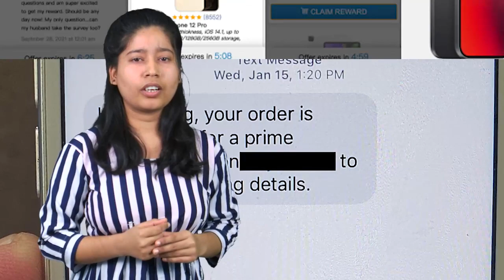What we do not want what is not ours - Delivery scam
Be aware on online delivery scams which you have never ordered. Never share Mobile number, OTP to the delivery person asks to cancel your order which you never ordered.

11 Snapchat: @ssoindia